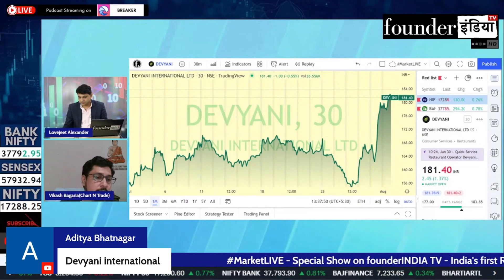Devyani International Ltd. के शेयर में क्या करें? Expert Opinion by Vikash Bagaria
Analysis of: Devyani International Ltd.

Shows on StockMarket, equity, trading, investment, commodity, personalfinance, tax, cryptocurrency, blockchain, reviews, devyaniinternational marketanalysis, startups, policyreviews, nifty sensex, and much more.